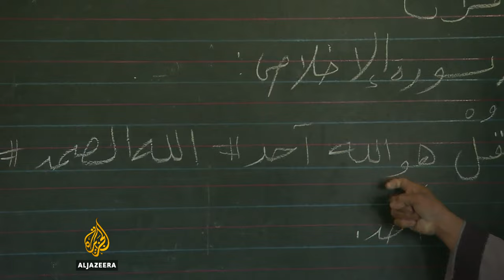Talk to Al Jazeera - Sir Ken Robinson: We need 'more creative' schools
In the ferocious battle for an online audience one man stands out as a somewhat unlikely star. Sir Ken Robinson is a leading thinker on creativity and education, has authored several books on the topic, and millions of people watch his talks.

Robinson's 2006 TED talk, "Do schools kill creativity?" which makes a strong case for educational systems needing to nurture creativity, has garnered over 34 million views.
Since his 20s, Robinson has been devoted to and obsessed with education and how it impacts societies around the world. His ideas about education and how to change it have resonated across cultures and audiences.

Robinson believes that the current systems of mass education, developed primarily in the 19th century, are outmoded, too standardised, and stifle true learning. Cultures of education should instead aim to engage children's individual abilities and creativity across all disciplines - maths, science, and the arts.

All children are born with immense talents, says Robinson, and education must identify and cultivate natural abilities.

Along his global campaign for nothing less than a better future, we speak to Robinson in Doha about his new book co-authored with Lou Aronica, "Creative Schools: The Grassroots Revolution That's Changing Education", why he argues for a different style of education and why now, more than ever, it is imperative to make these changes.